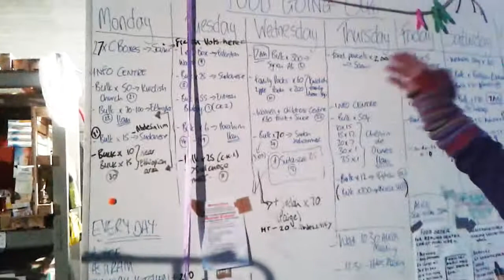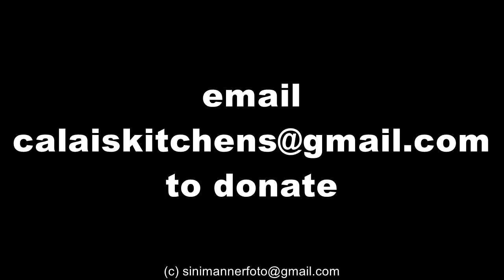Food distribution process in the Calais 'Junge' refugee camp.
Tina leads the team in the L'Auberge des Migrants warehouse putting together cooking supplies for the communities & families in the Calais 'Jungle' refugee camp.
Here she explains HOW THE PROCESS WORKS, and how desperately low on supplies they were in the warehouse over winter/New Year '16 period when this mobile clip was shot. The need for all items continues.
And the need for tea, tea, more tea, and sugar is neverending. This is the extended tea remix !